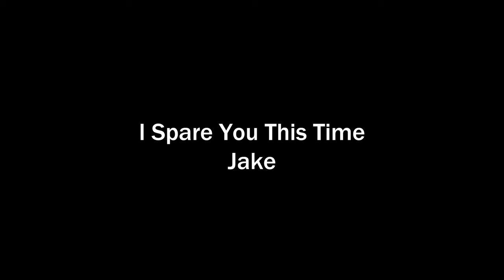Creating CHAOS In Gang Beasts!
I Love Beating My Friends...

Hydraeve Raw: @HydraeveRaw

Link to Raw version of the video!

My Twitch and Social Media!

Friends in the video:
YouTube: @Fr0styskye @TheBlueBlobYT @orangemilk6716

===Timestamp===
00:00 - 11:25 Gameplay
11:26 Outro